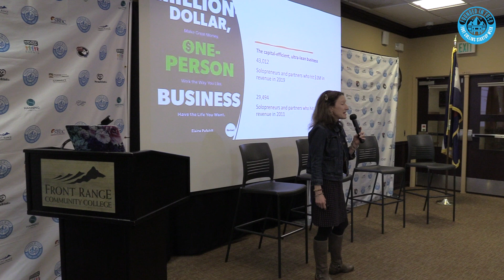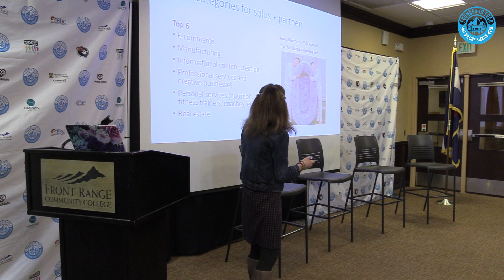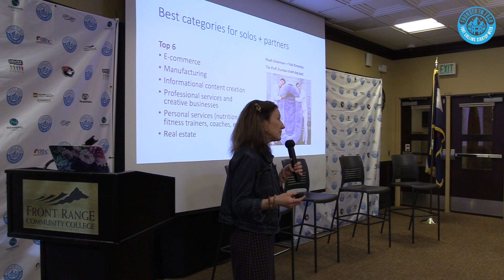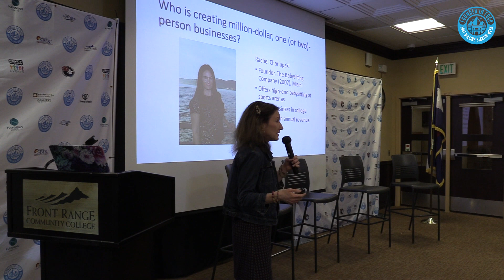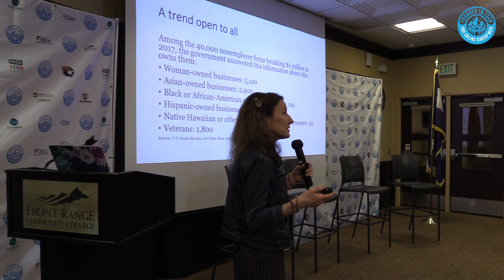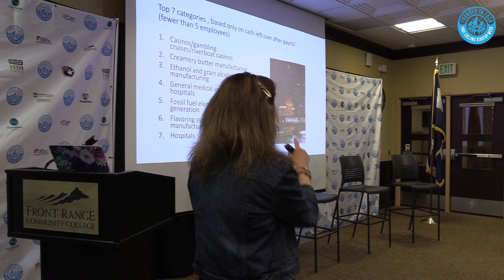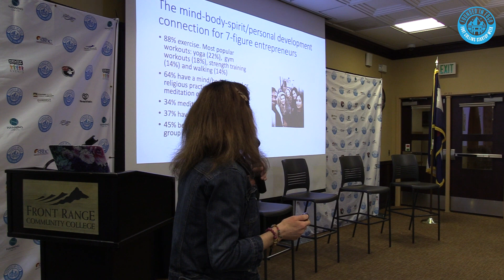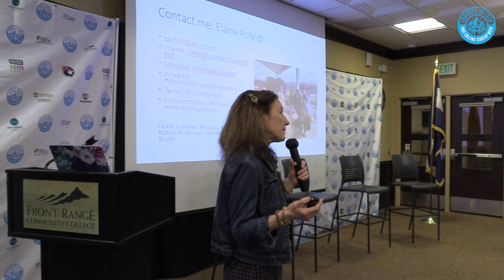Elaine Pofeldt - Build a Million-Dollar One-Person Business - Founded in FoCo 2023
Elaine Pofeldt presents "Build a Million-Dollar One-Person Business" at Founded in FoCo 2023.

Learn how to start and run a Million-Dollar One-Person Business

In this dynamic session, Elaine Pofeldt, author of The Million-Dollar, One-Person Business will share strategies you can apply from everyday people who are are bringing in $1 million a year without employees and then scaling to tiny businesses that allow the owners to live exactly the life they choose.

Join the record number of people who have ended their dependence on traditional employment and embraced entrepreneurship as the ultimate way to control their futures. Determine when, where, and how much you work, and by what values.

* Why more people are building million-dollar businesses with no employees or tiny teams
* What we can learn from 7-figure entrepreneurs' best practices
* The best niches to start a 7-figure business where there is potential to scale revenue
* Why no- and low-employee businesses level the playing field for entrepreneurs who lack access to capital